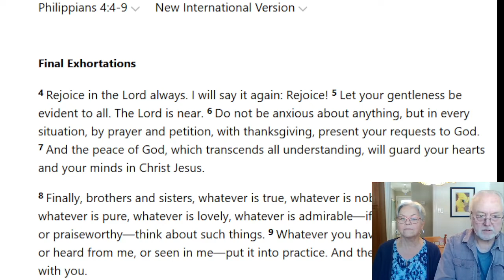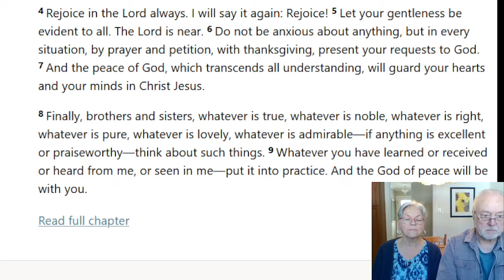Good News with Nikki and Tim